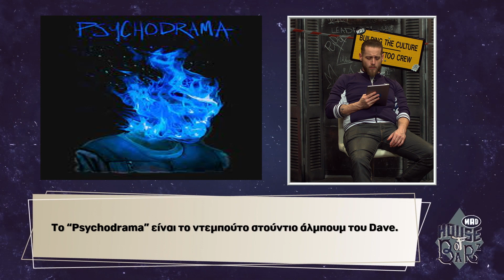Rap News, Album Facts & New Releases στο House Of Barz με τον Duke